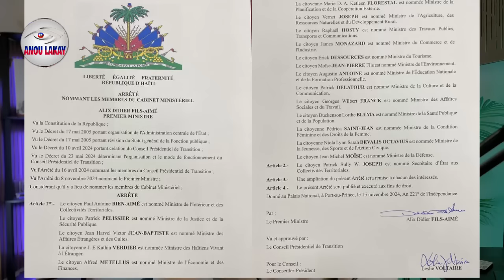𝐃𝐞𝐛𝐥𝐨𝐳𝐚𝐲 𝐏𝐞𝐩 𝐋𝐚 𝐀𝐧𝐯𝐚𝐲𝐢 𝐌𝐢𝐧𝐢𝐬𝐭𝐞 𝐋𝐞𝐭𝐚 𝐲𝐨 𝐊𝐨𝐧𝐬𝐞𝐲 𝐏𝐫𝐞𝐳𝐢𝐝𝐚𝐧 𝐍𝐚𝐧 𝐏𝐰𝐨𝐛𝐥𝐞𝐦